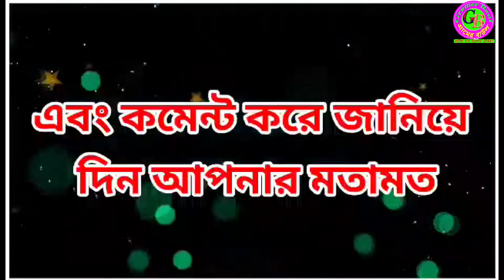ফাটাফাটি জিকিরের গান। jikirer gaan। fatafati jikir song। pagol kora jikir song। ক্ষ্যাপা আশাদুল Gra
ফাটাফাটি জিকিরের গান। jikirer gaan। fatafati jikir song। pagol kora jikir song। ক্ষ্যাপা আশাদুল  Gramer Baul